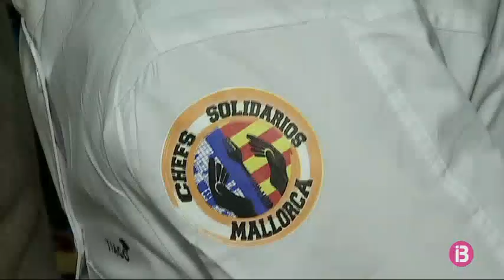‘Chefs Solidarios de Mallorca’ cuina per al menjador social Zaqueo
Un centenar d'usuaris han degustat aguiat de mè i verdures amb cuscús i milfulls de fruita.